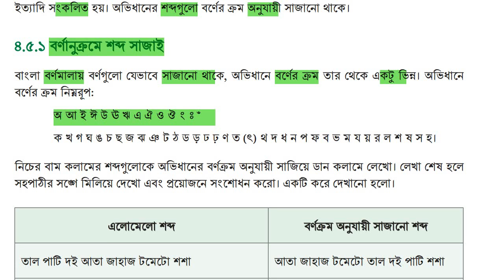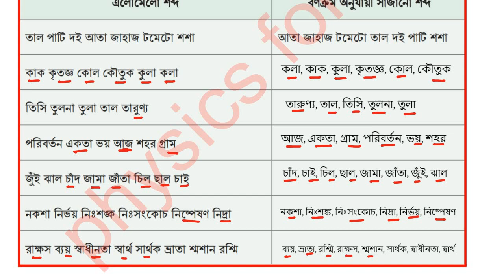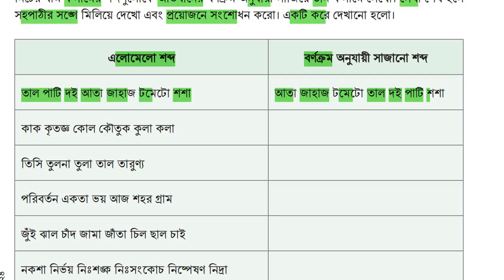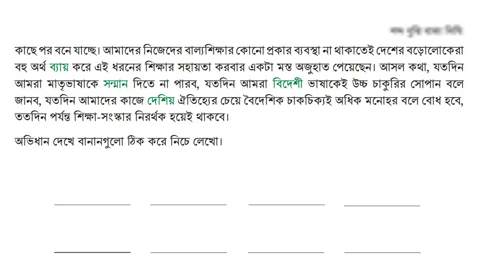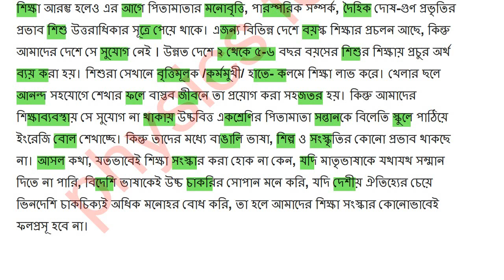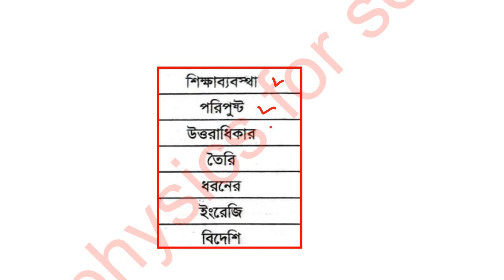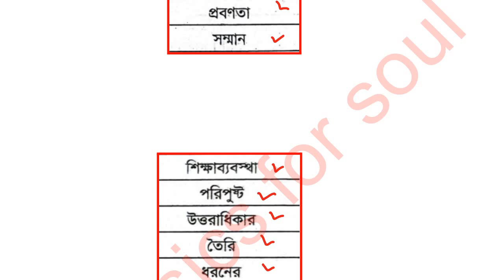class 8 bangla chapter 4 page 100-102 অষ্টম শ্রেণি বাংলা অধ্যায় ৪ পৃষ্ঠা 100 -102শব্দবুঝি বাংলা লিখি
অষ্টম শ্রেণী বাংলা  অধ্যায় 8 পৃষ্ঠা 100
অষ্টম শ্রেণী বাংলা  অধ্যায় 8 পৃষ্ঠা 101
অষ্টম শ্রেণী বাংলা  অধ্যায় 8 পৃষ্ঠা 102
অষ্টম শ্রেণী বাংলা  অধ্যায় 8 পৃষ্ঠা 100-102

class 8 bangla chapter 4 page 100-102
class 8 bangla chapter 4 page 96-99
class 8 bangla chapter 4 page 96  new book
class 8 bangla 2024  chapter 4 page 99
class 8 bangla chapter 4 page 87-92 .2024